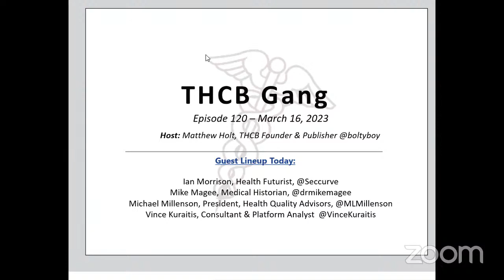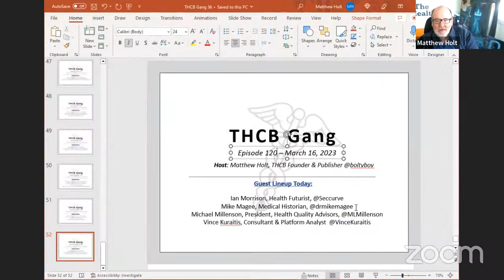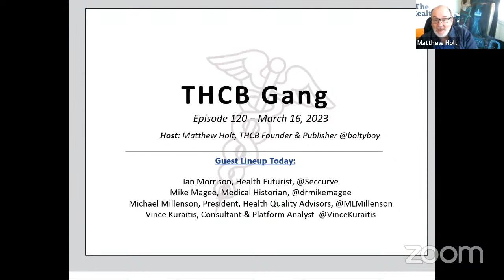THCB Gang Episode 120, Thursday March 16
Joining Matthew Holt (@boltyboy) on THCBGang on Thursday March 16 at 1PM PT 4PM ET are futurist Ian Morrison (@seccurve); medical historian Mike Magee (@drmikemagee); patient safety expert and all around wit Michael Millenson (@mlmillenson); and delivery & platform expert Vince Kuraitis (@VinceKuraitis).